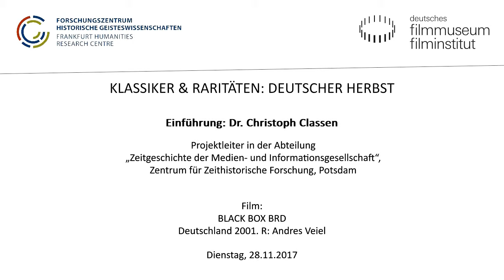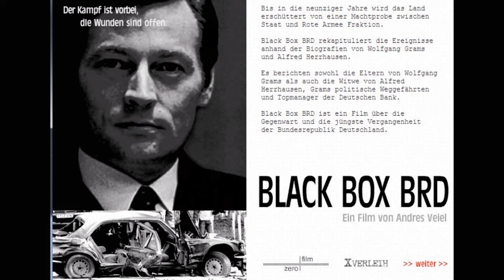Deutscher Herbst // BLACK BOX BRD (2001) // Einführung: Dr. C. Classen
Deutscher Herbst: BLACK BOX BRD
Einführung: Dr. Christoph Classen

2017 jährt sich der Deutsche Herbst zum 40. Mal. Die Zeit zwischen September und Oktober 1977, in der die Anschläge der Terrorgruppe „Rote Armee Fraktion“ (RAF) ihren Höhepunkt erreichten, war von heftigen politischen und medialen Auseinandersetzungen begleitet. Nachdem der deutsche Film auf die Anfänge der RAF-Bewegung zunächst kaum reagiert hatte (eine Ausnahme bildet Klaus Lemkes BRANDSTIFTER (BRD 1969)), setzte sich eine ganze Reihe Filmschaffender seit den späten 70er Jahren und bis heute mit den Geschehnissen des Deutschen Herbstes und ihren Folgen auseinander.

Film:
BLACK BOX BRD
Deutschland 2001. R: Andres Veiel
Dokumentarfilm. 102 Min.
Am 30. November 1989 wurde Alfred Herrhausen, Vorstandschef der Deutschen Bank, von der RAF ermordet. Vier Jahre später kommt bei einem Schusswechsel mit der Polizei RAF-Terrorist Wolfgang Grams in Bad Kleinen ums Leben. Offizielle Erklärung: Selbstmord durch Kopfschuss. Andreas Veiels Dokumentarfilm stellt die Lebensläufe und Überzeugungen dieser beiden gegensätzlichen Männer nebeneinander. Interviews mit Hinterbliebenen und politischen Weggefährten verwebt Veiel mit privaten Filmausschnitten, zeitgenössischen Fernsehaufnahmen und nachgestellten Szenen zu einem komplexen Zeitdokument.